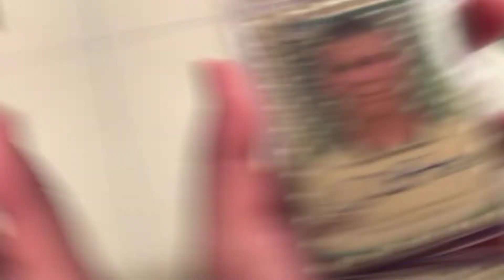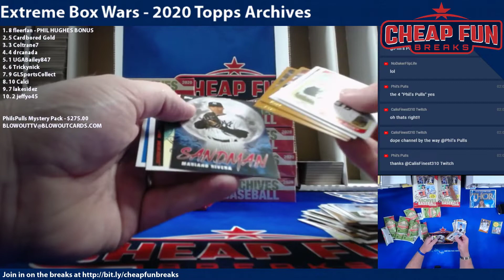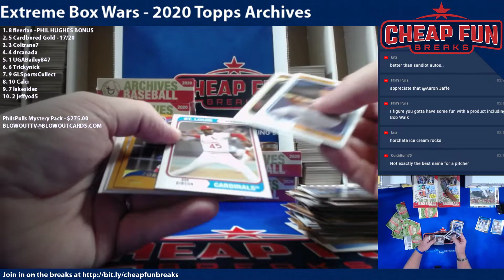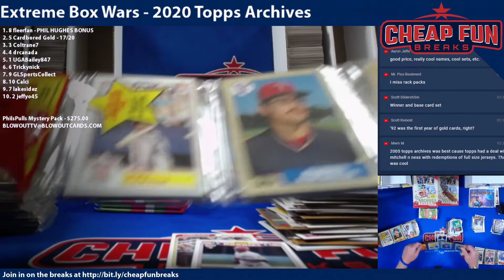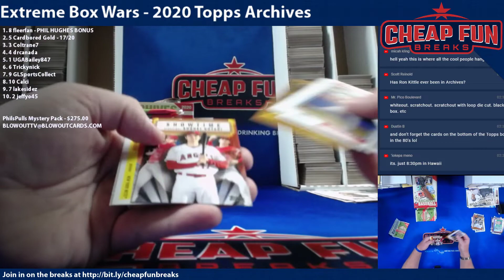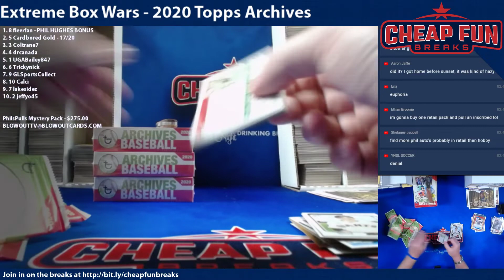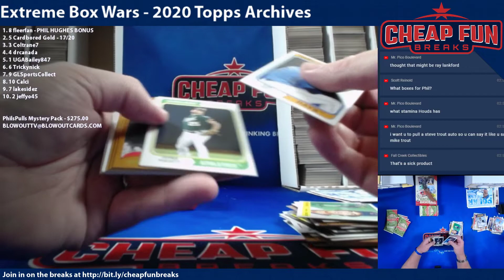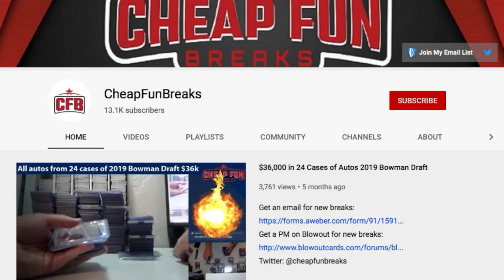2020 Topps Archives Extreme Box War 7